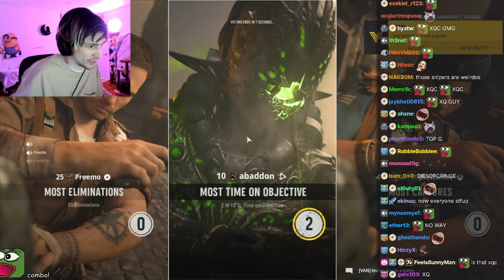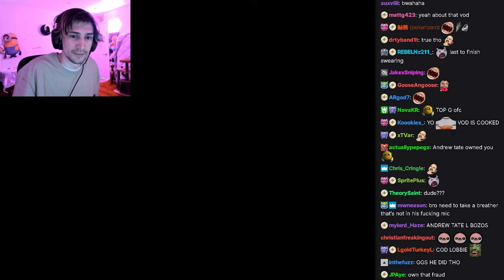xQc has a heat argument with CoD sniper before quit the game